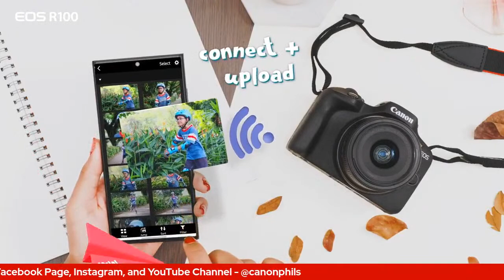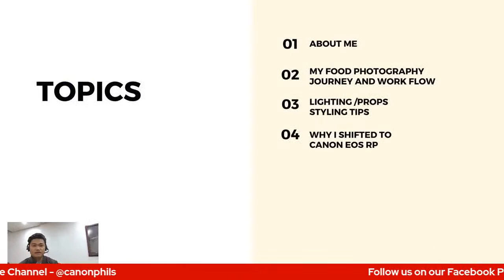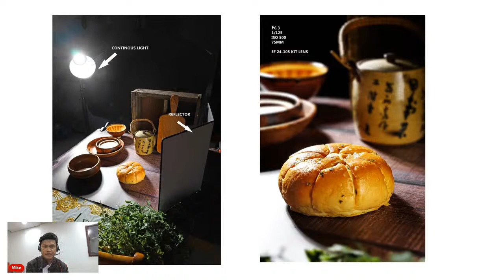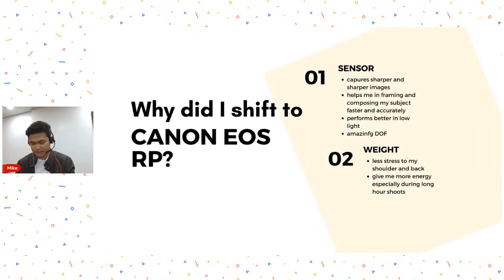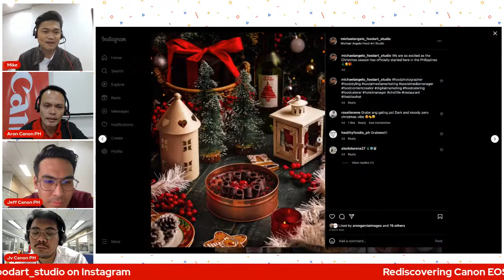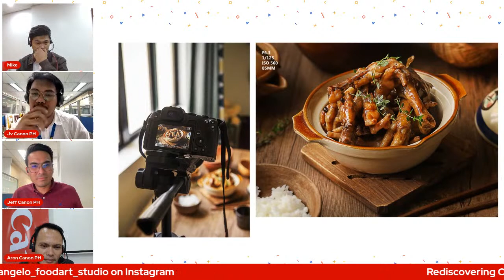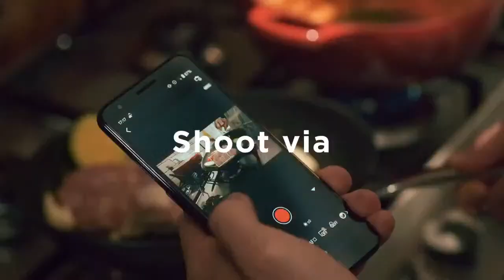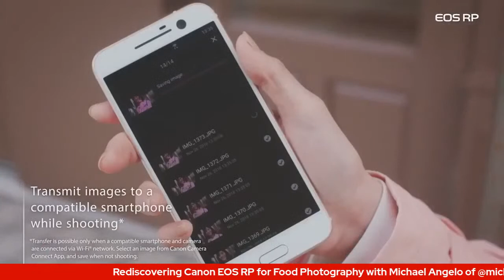Rediscovering Canon EOS RP for Food Photography with Michael Angelo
Join us as we officially return on LIVE Canon Talks‼️

For our first episode, we will be having CanonProfessionalPhotographer, Michael Angelo Gramatica who help us Rediscover the EOS RP for Food Photography. 📸

Join us on September 7, 2023 at 7PM via Canon Facebook page and YouTube channel!